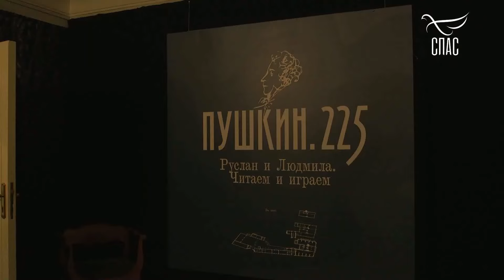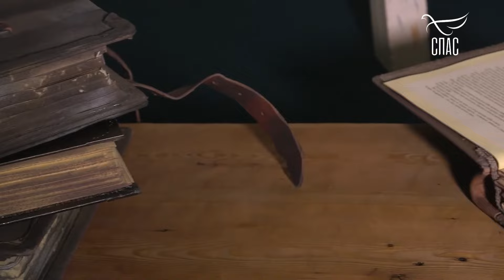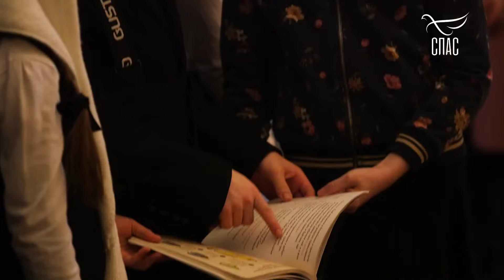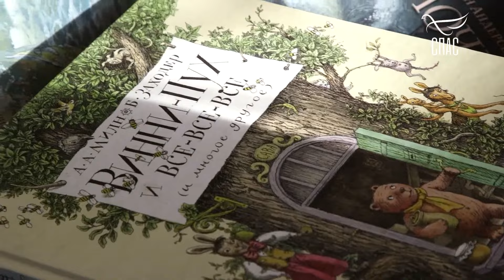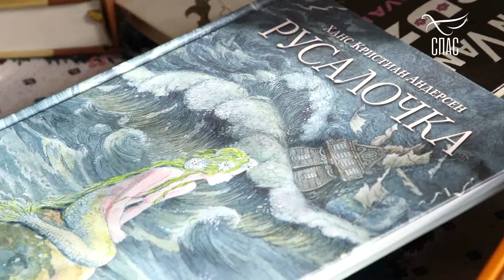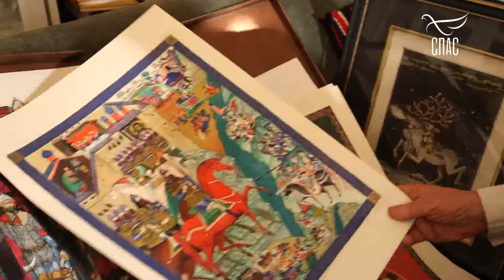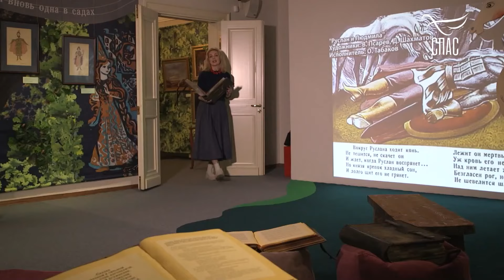ДЛЯ ДЕТЕЙ И НЕ ТОЛЬКО! ЧТО СКРЫВАЮТ РУССКИЕ СКАЗКИ?